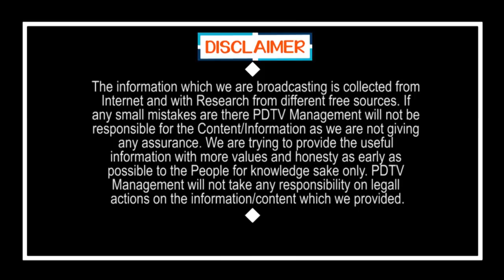Janasena Pary Fail On Local Body Elections | ఎన్నికల్లో చేతులెత్తేసిన జనసేన..?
ఎన్నికల్లో చేతులెత్తేసిన జనసేన..? | Janasena Pary Fail On Local Body Elections | PDTV News